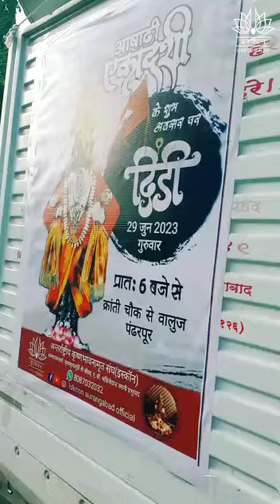One Day Padayatra in Aurangabad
Aashadhi Ekadashi Dindi.